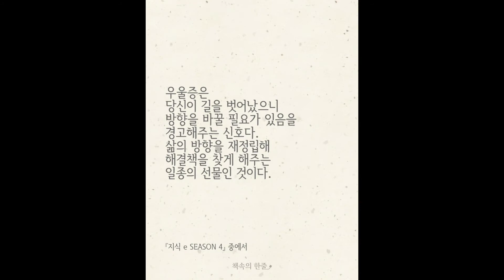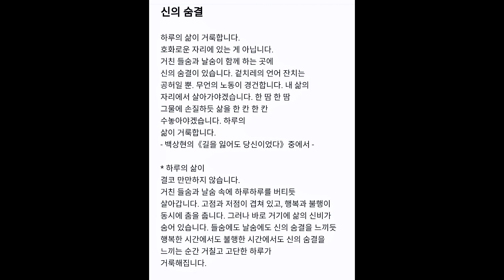책속의 세줄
좋은글 세줄